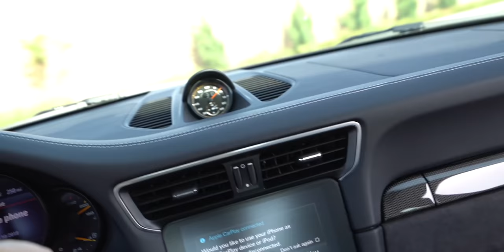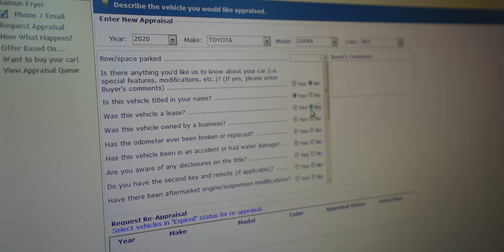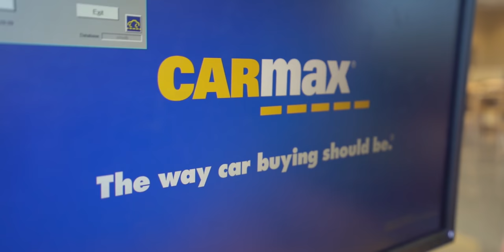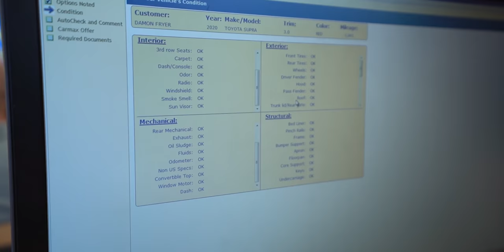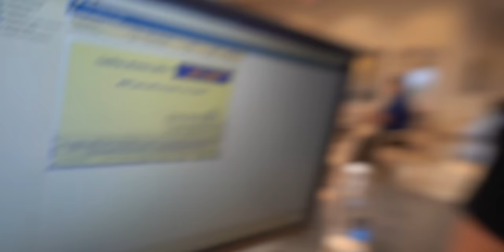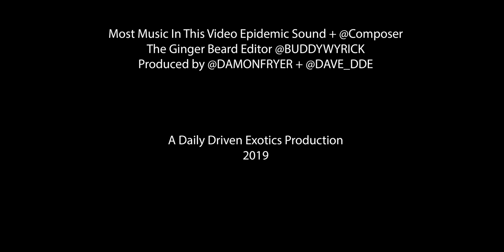TOOK MY 2020 TOYOTA SUPRA TO CARMAX FOR APPRAISAL! *SHOCKING OFFER*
YOU WON'T BELIEVE WHAT BEVERLY HILLS POLICE LET US DO...